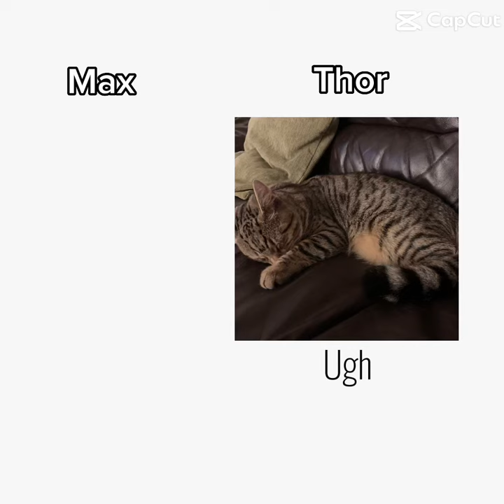WHAT AM I? A ROACH :\